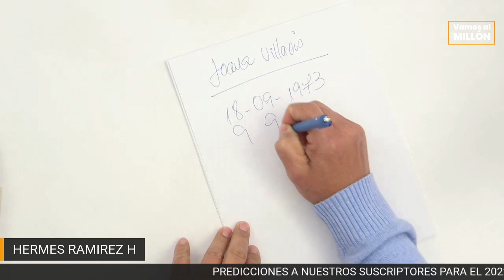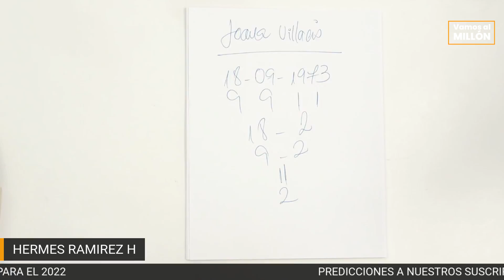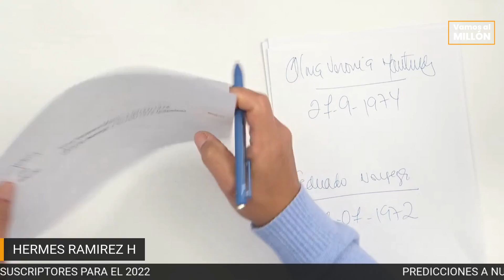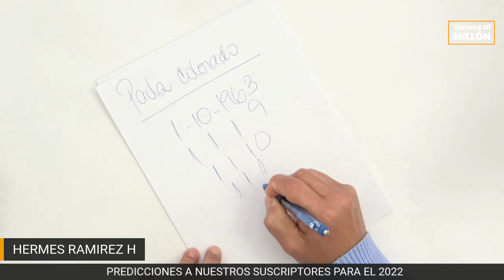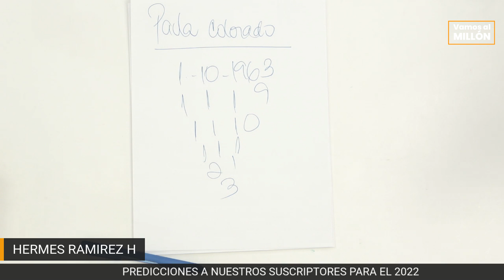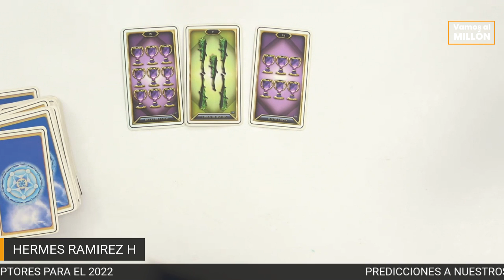PREDICCIONES A NUESTROS SUSCRIPTORES PARA EL 2022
GRACIAS POR SUS DONACIONES AMOROSAS, DIOS SE LOS PAGUE EN VIDA Y SALUD.